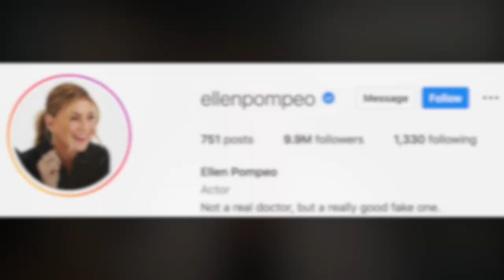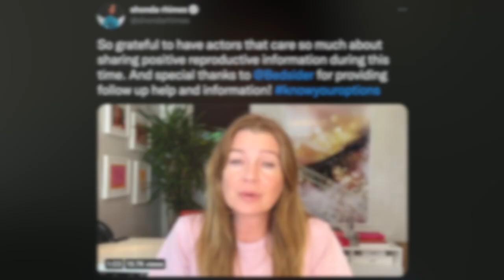'Grey's Anatomy' Cast Promote Birth Control Amid Abortion Rights Threat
Graeme O'Neil takes a look at the public service announcement  on birth control featuring Ellen Pompeo, Chandra Wilson, Kevin McKidd, Kim Raver, Kelly McCreary, Caterina Scorsone and Kate Burton from "Grey's Anatomy", as the U.S. Supreme Court threatens to strip American women of their reproductive rights.